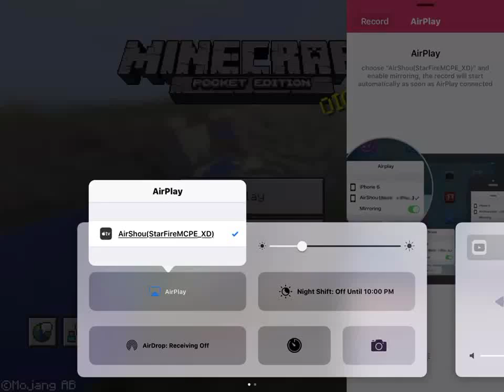FlutterChan as FlutterShy plays Lifeboat in Minecraft